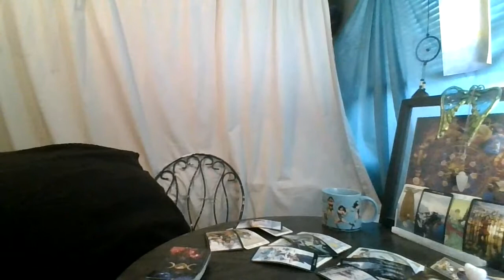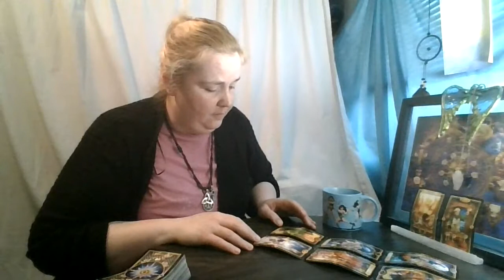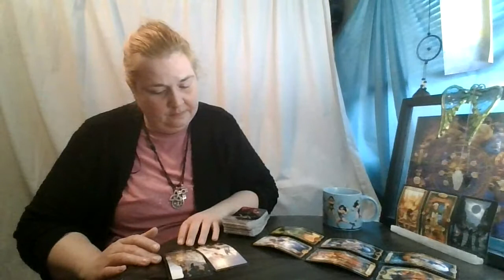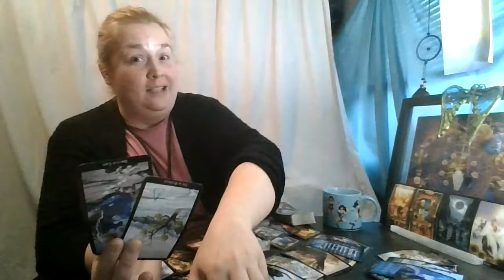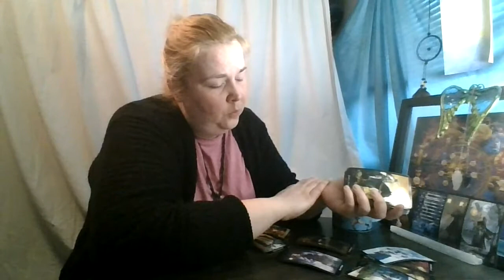Weekend Top and Bottom of the Deck: January 16th & 17th, 2021